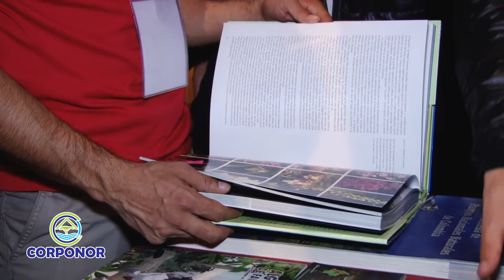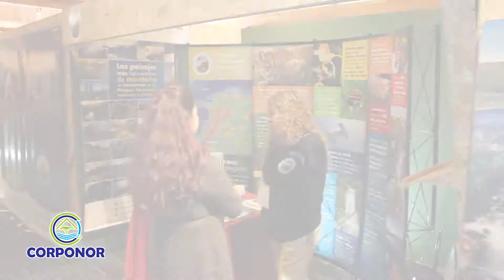Páramo de Santurbán, Experiencia significativa en Congreso Internacional de Páramos